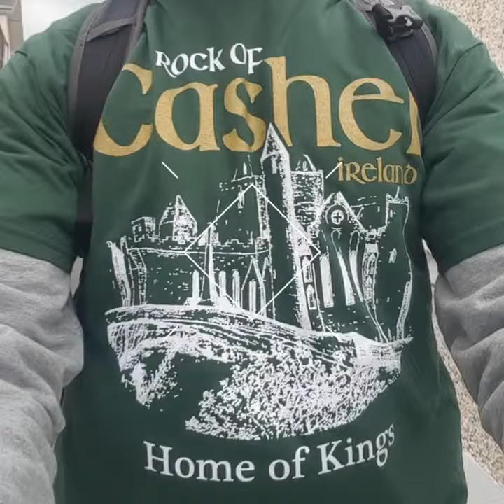Hore Abbey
Zapraszam was na krotki film z Hore Abbey. Irlandia jest pelna opactw - abbey, bo przez wieki bylo to panstwo bardzo katolickie. Teraz mozemy dzieki temu ogladac piekne pozostalosci po tych czasach? A czy wy znacie jakies opactwa w swoim regionie? Dajcie znac w komentarzach.

Daniel

Toyota IQ

Znajdziesz mnie na:

Instagram:  Daniel w dublinie  / Daniel r in Dublin
Tik Tok: Daniel w Dublinie / Daniel R in Dublin
Facebook: Daniel w Dublinie / Daniel R in Dublin